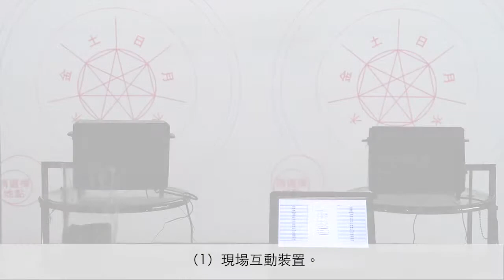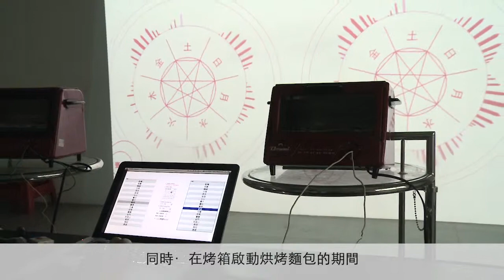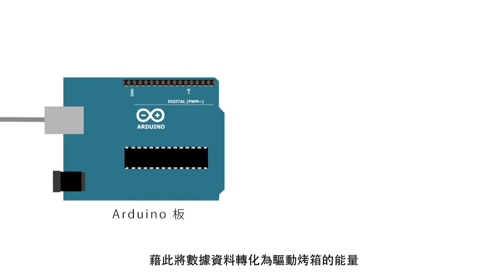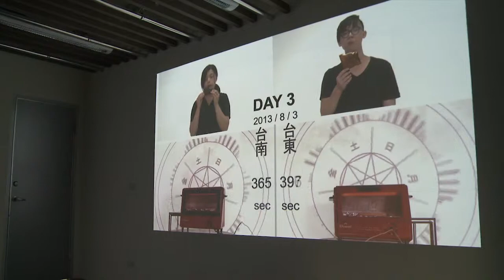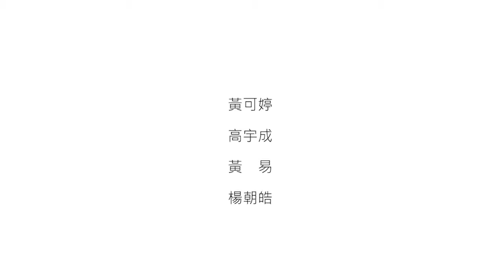2013第八屆KT科藝獎-互動科技藝術組銀獎-紫光七日餐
國立台北藝術大學新媒體藝術學系碩士班、國立台灣大學資訊工程學系碩士班
作者：黃可婷Ke-Ting, Huang、楊朝皓Chau-Hao, Yang、高宇成Yu-Cheng, Kao、黃易Yi, Huang

紫光七日餐是一個結合海量資料(Big Data)、資料視覺化(Data Visualization)、裝置、表演以及行動藝術的互動作品。紫光，顧名思義為紫外線(Ultraviolet，俗稱紫外光)，是在陽光中發現的光，當人過度曝曬在紫外線下，就會對人體造成危害。本作品展示裝置以及行動表演的記錄影片，企圖以各種方式呈現生活中抽象有害的紫外線能量，以一種幽默的互動行為表演藝術讓人感受紫外線對人的影響。
作品從「政府資料開放平臺(Open Data)」網站收集每天早上七點到晚上七點「對人體有危害風險的紫外線指數」，將取得的資訊以資料視覺化圖型的方式呈現，並轉化成烤箱的動能來烤吐司，讓紫外線能量大小轉換成被烘烤的吐司當作呈現，而吐司的烤焦程度也代表著我們在生活中紫外線照射所帶來的傷害程度。最後，將吐司吃下肚，用人的味覺、嗅覺、聽覺、觸覺及視覺這五感去感受紫外線能量以及其所帶給人們生活中的不舒適感，並製成紀錄影片，將日常生活中看不見且較不易感覺到的紫外線能量，轉化為較為具象較能感受的能量。

UV Light Meals In Seven Days is the interactive work combined with big data, data visualization, devices, performances and action art. UV Light, as implied by the name, is ultraviolet, the light being discovered in the sunshine. When people are over-exposed to ultraviolet, their bodies would be harmed. This work shows the documentary film of devices and action performances, attempting to present ultraviolet energy that is abstract and harmful in the life by all means, and to make people feel the influences of ultraviolet on humans by a kind of humorous performance art with interactive behaviors.
For this work, the data of the "Index of Ultraviolet Likely Harmful to Human Bodies" were collected from "data.gov.tw" from 7 a.m. to 7 p.m. every day, presented with data-visualized graphs and transformed into toaster's energy to make toast. The amount of ultraviolet energy is transformed and presented on the roasted toast, and the scorched level on the toast also represents the harmed level under ultraviolet in our lives. Finally, the toast is eaten, and ultraviolet energy and the illness what it brings in our lives are felt by human's five senses -- the senses of taste, smell, hearing, touch and sight -- which are recorded as a documentary film, transforming invisible, unlikely tangible ultraviolet energy in the everyday life into more concrete, tangible energy.